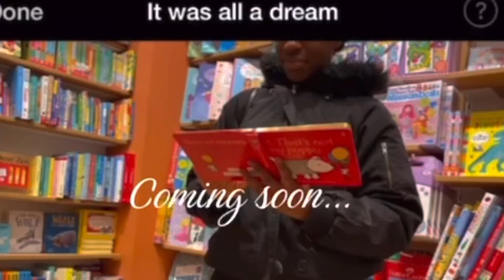Advice I Wish I Was Given When I Was Younger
4 top tier pieces of advice from the fragments of my early experience of youth, years later… I hope you enjoy it and as stated, Drive Thru: The Album is still out on all streaming platforms which can be easily accessed